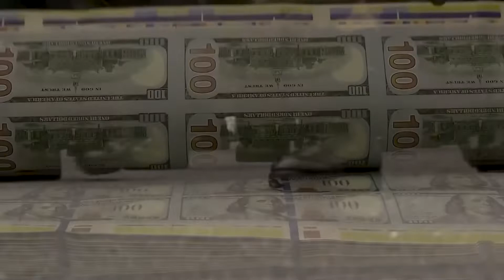Bill looks to put money in local communities to fight veteran suicide